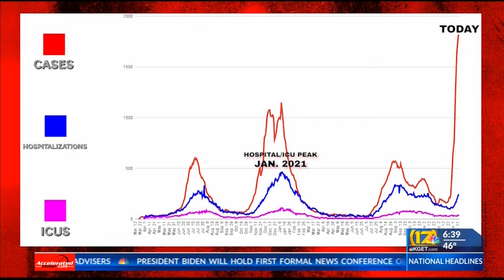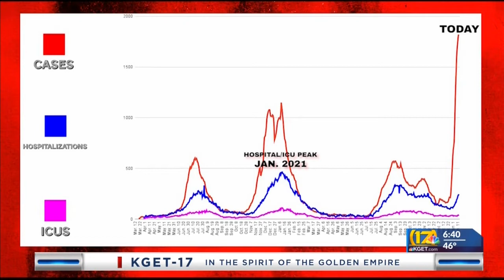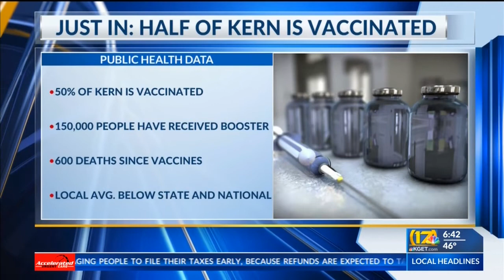Dr. Glenn Goldis discusses Omicron surge in Kern, vaccinations and new pre-covid medication